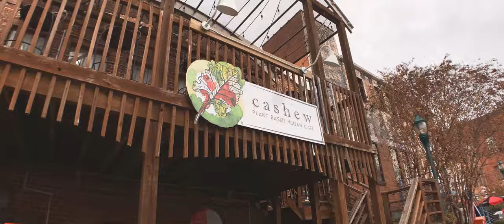Chattanooga - iPhone XS Max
Shot on iPhone with a Moment anamorphic lens. Practicing with settings and editing. Enjoy these clips of the Chattanooga Sculpture Park, and the Walking Bridge.